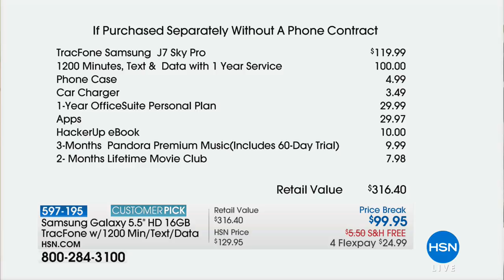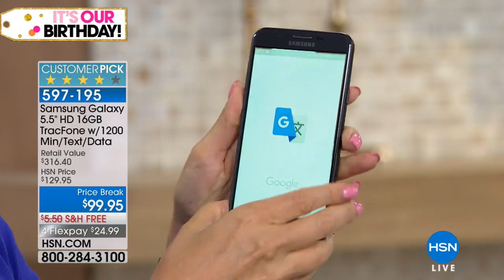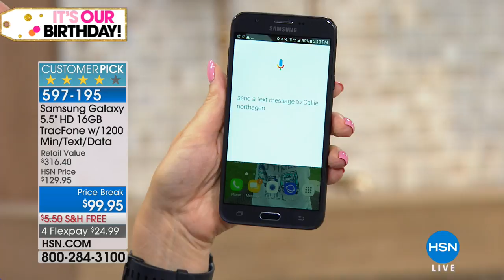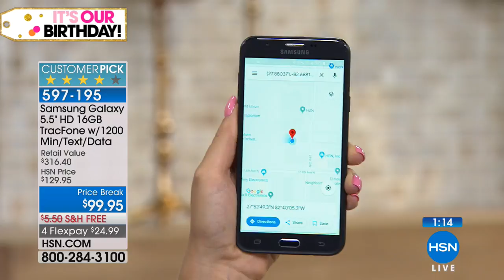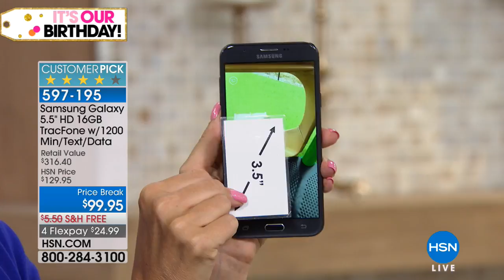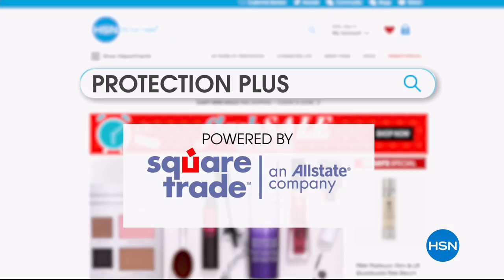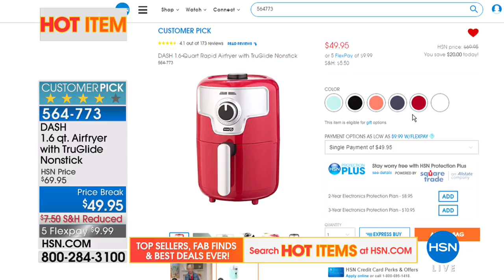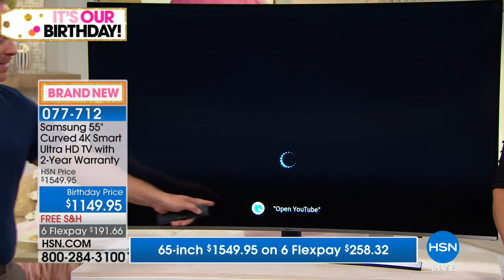HSN | Samsung Electronics Celebration 07.08.2018 - 02 PM